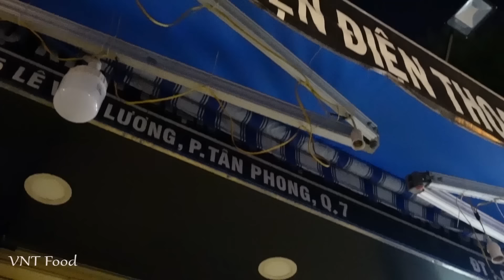Chủ quán Xôi Khúc chia sẻ cách nấu Xôi bằng Lu Đất (chõ) cực ngon ở Sài Gòn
Video Full: Chủ quán Xôi Khúc chia sẻ cách nấu Xôi bằng Lu (chõ) cực ngon
Xôi Khúc Cô Hoa bán từ 6h - 10h. SDT quán: 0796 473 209
🍎Địa chỉ: 385 Lê Văn Lương, P. Tân Phong, Q.7, Sài Gòn